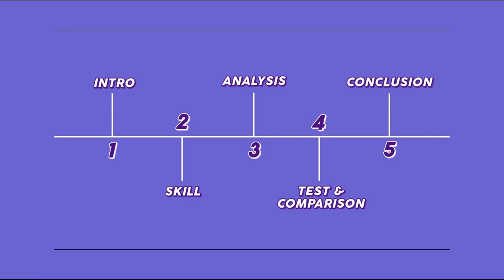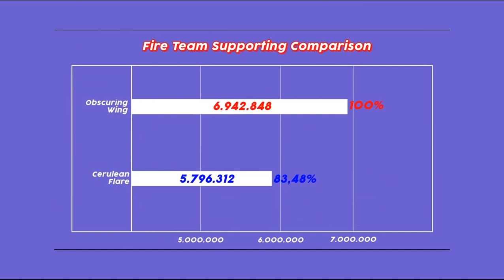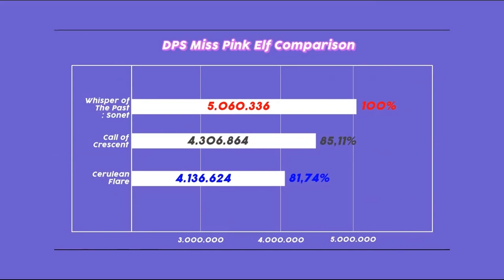Honkai Impact 3rd [BETA 5.6] - Cerulean Flare Bow [Free Bow] | Full Guide, Analysis, & Comparison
Hi Captain!
[Honkai Impact 3rd Beta 5.6]
In this video, i want to give full guide about "Cerulean Flare" weapon that can you get free in 5.6 soon. At all, this is support weapon that can equiped by support Valkyrie like Midnight Abshinte or Fischl. In the video there's detail skill, analysis, comparison, and conclusion. So i hope this guide will help you to understanding this weapon.
Time Stamp :
0:00 Opening
0:08 Introduction
0:18 Skill Detail
0:28 Analysis
1:06 Test & Comparison (Fire Team)
1:49 Test & Comparison (Lightning Team)
2:28 Test & Comparison (DPS Miss Pink Elf)
3:08 Conclusion & Opinion
5:08 Ending
Game : Honkai Impact 3rd (Hoyoverse)
► BACKDROUND MUSIC CREDITS
Storm · HOYO-MiX · 文驰
Yesterday (Honkai Impact 3rd Original Soundtrack)
Devouring Snake · HOYO-MiX · 姜以君 · 姜以君
Paradox (Honkai Impact 3rd Original Soundtrack)
Inherit · HOYO-MiX · 文驰 · 文驰 · 文驰 Vinchi
► ABOUT ME
Lets join Discord (Captain Hyperion)